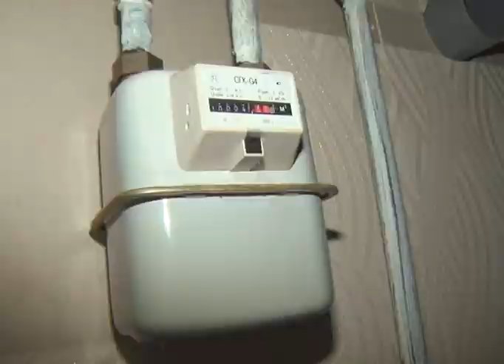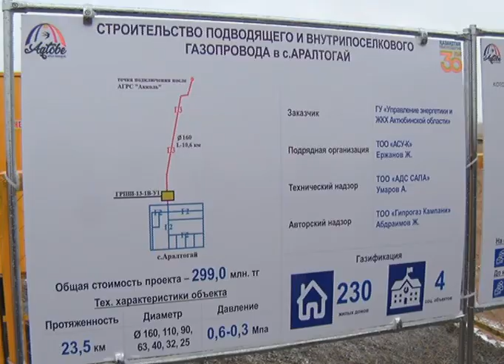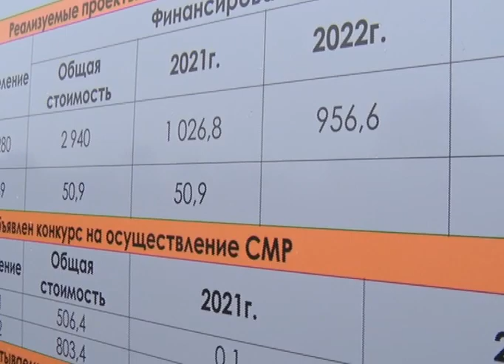Ондасын Уразалин принял участие в церемонии пуска газопроводов в селах Тасоткель и Акбулак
Накануне аким Актюбинской области Ондасын Уразалин принял участие в церемонии пуска внутрипоселковых газопроводов в селах Тасоткель и Акбулак Хромтауского района. Всего газом здесь будет обеспечено 108 домов и 6 социальных объектов. В тот же день газ подали и в поселок Аралтогай Айтекебийского района. Подключение населённых пунктов Хромтауского района стало возможным благодаря завершению строительства межпоселковых газопроводов общей протяжённостью 78 километров в рамках госпрограммы развития регионов, отметили сотрудники областного акимата. Стоимость проекта - 750 миллионов тенге. Всего газом в поселках Тасоткель и Акбулак будет обеспечено 108 домов и 6 социальных объектов
После церемонии пуска газопровода, аким области побывал и в домах жителей сел, которые продемонстрировали работу нового газового оборудования.
Одной из счастливых получателей голубого топлива стала жительница села Тасоткель, учитель истории в местной школе Светлана Сагирова.
В целом в ходе поездки по Хромтаускому району аким области отметил динамичный рост инфраструктуры данного региона.
Также аким области в рамках поездки побывал и в селе Аралтогай Айтекебийского района, где также появился газопровод. Протяженность составила 23 километра, а строительные затраты - 299 млн тг. Голубое топливо здесь придёт в 230 жилых домов и 4 социальных объекта.
Подводя итог рабочей поездки, Ондасын Уразалин заверил жителей региона, что работа по развитию сельских территорий и созданию благоприятных условий в селах будет продолжена.